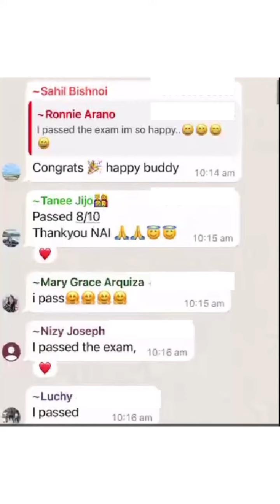OSCE Passers from Nurse Assist International NAI with almost 💯% pass rate!